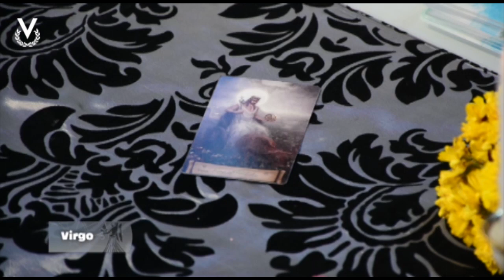Virgo - 25_11_2022 - Los Astros